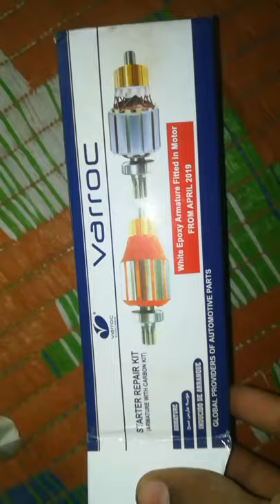Bajaj Auto Rickshaw Starter Armeture